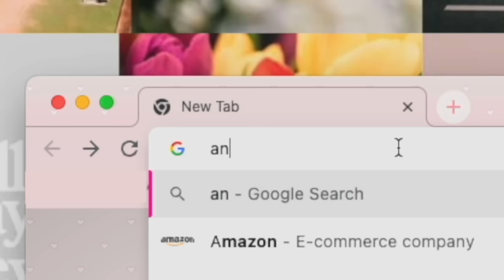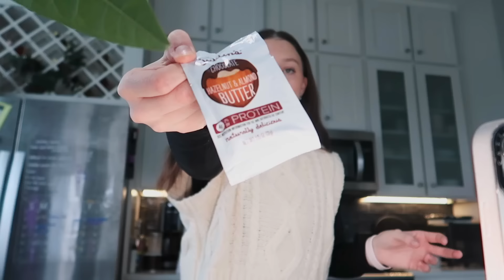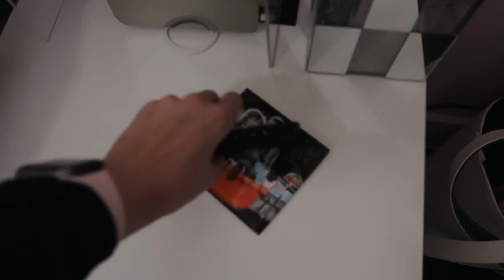teenage diaries 🤍 8hr work day as a 17 year old (PROM INVENTORY EDITION)